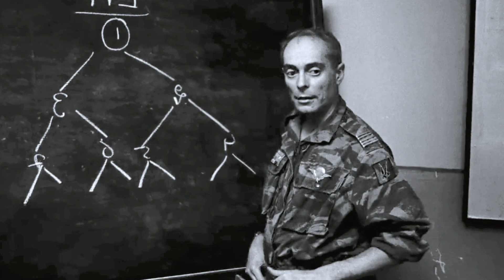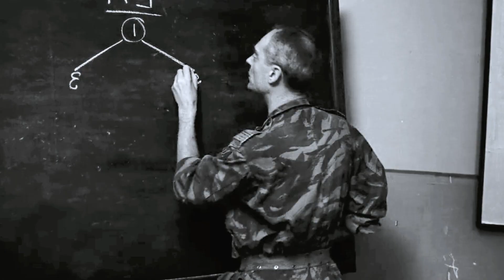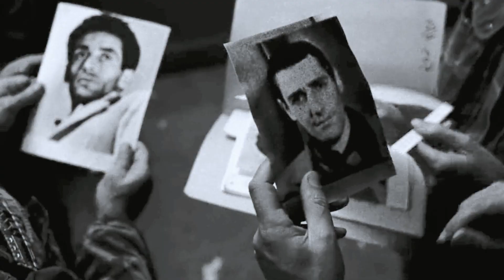Algeria's Struggle for Freedom l Forgotten Chapters Revealed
Join us on this unparalleled journey — a once-in-a-lifetime opportunity to truly experience history @blueeyecinema5384